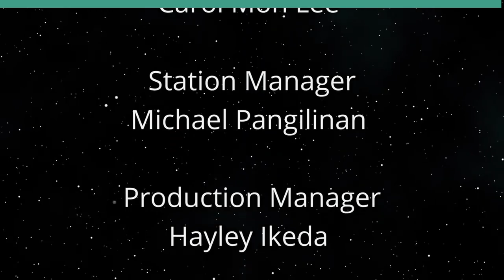Kobe’s Canadian Consultant (Law Across The Sea)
Insights from Gerald Thomas.  The host for this show is Mark Shklov.  The guest is Gerald Thomas.

We discuss what Gerald Thomas has learned about Japan, Kobe, dealing with disaster, life, people, and supporting the Japanese legal community as a Canadian Barrister & Solicitor living and working in Japan.

Underwriters:
Michael Sklarz
The Cooke Foundation
Hawaii Energy
Hawaii Energy Policy Forum
Hawaiian Electric
Galen Ho of Immersive Worlds
Kamehameha Schools